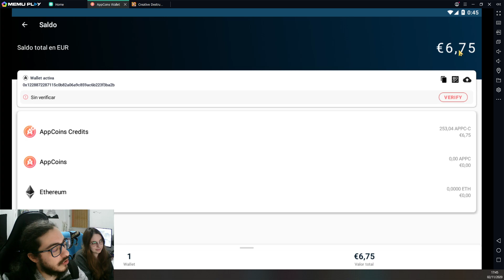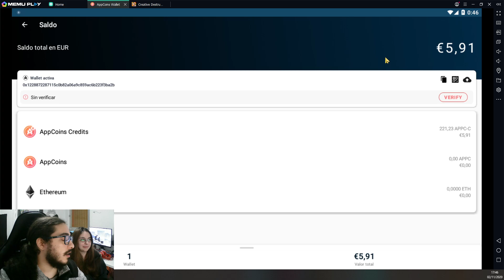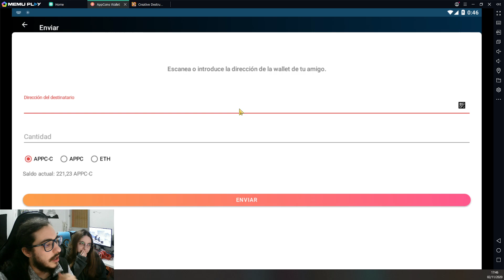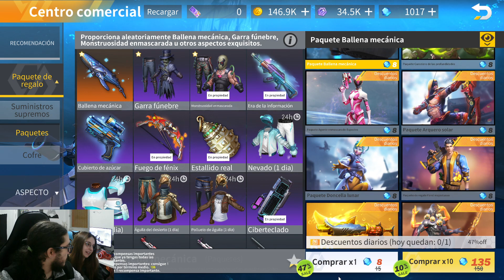ABRIENDO CAJAS CON MI NOVIA 😍 EN CREATIVE DESTRUCTION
Pasos a seguir:
1º- Descarga Aptoide y CD desde el link de arriba
2º- Inicia sesión en CD de manera habitual (con tu correo o tu facebook)
3º- Si vas a realizar una compra hazla de manera normal, únicamente descarga antes Appcoins Wallet.
4º- Disfruta del bonus acumulado!!!

▶ Espero que os haya encantado!!